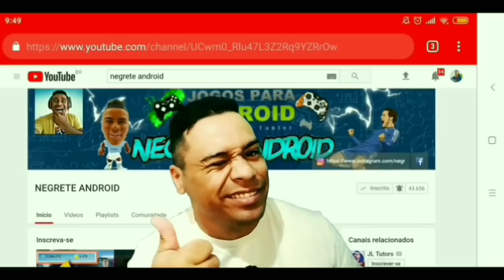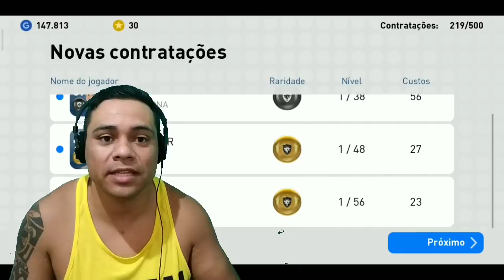PES 2019 MOBILE+ESSE BUG NÃO FALHA+ VEIO RAIO NA BOX DRAW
PES2019MOBILE PES 2019 MOBILE

°•Team os lendários•°